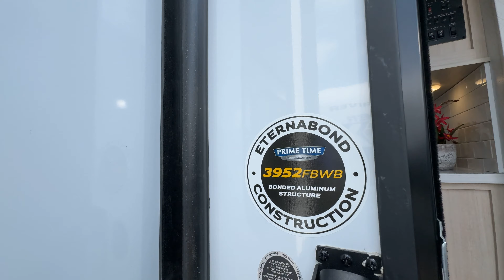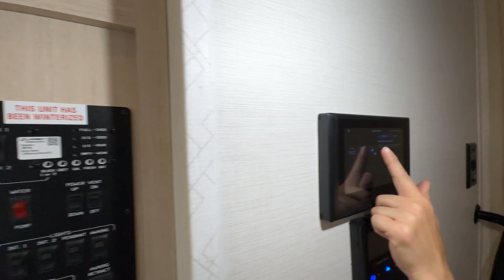Prime Time RV-Sanibel-3952FBWB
Prime Time RV-Sanibel-3952FBWB-L08ET